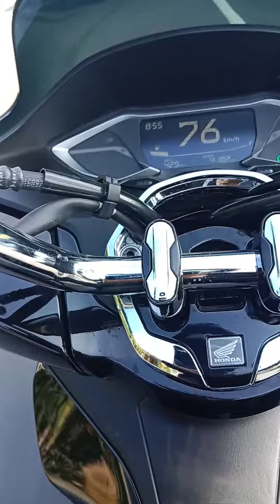TOP SPEED HONDA PCX 160, RIDING DI BYPASS BIL MANDALIKA TO MATARAM LOMBOK